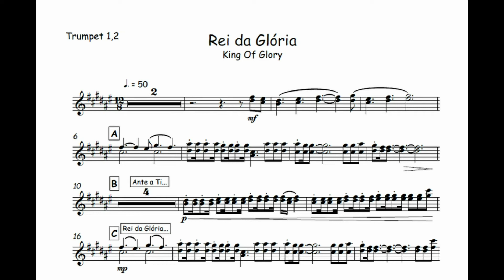Rei da Glória - King Of Glory🎺Partitura, Arranjo, Metais, Sax Alto, Sax Tenor, Trompete, Trombone🎼